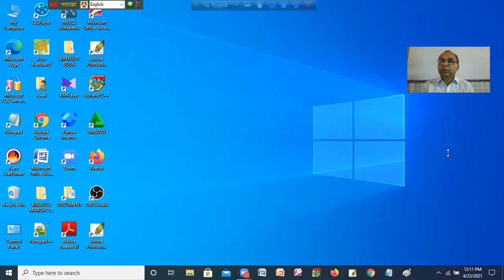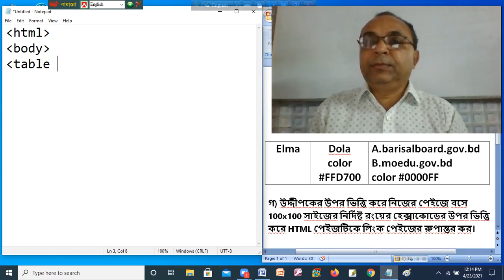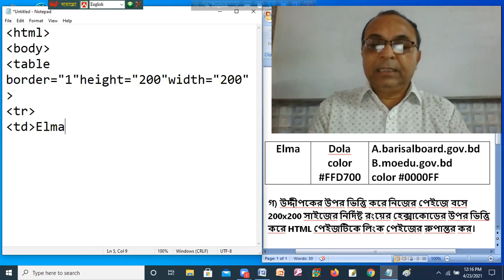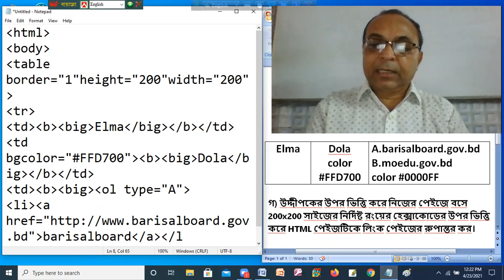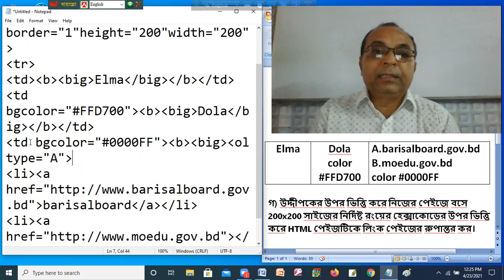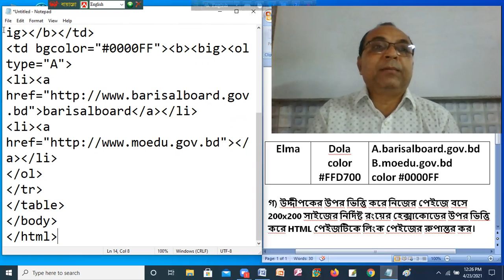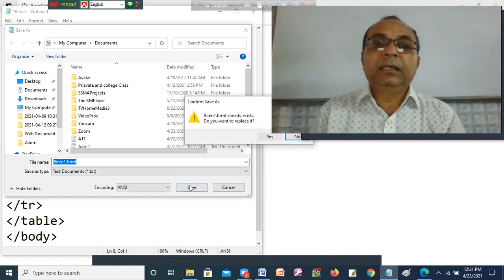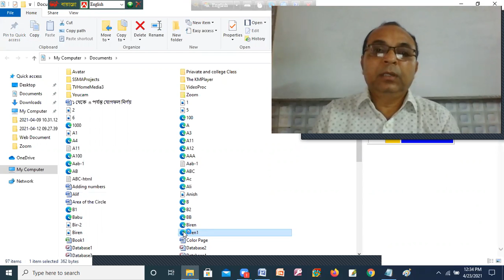12-HSC ICT: অর্ডার লিস্ট, হাইপারলিংক ও কালার দিয়ে পেইজ:৪র্থ অধ্যায-ওয়েব ডিজাইন, Web Design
অধ্যায়ের নাম : ওয়েব ডিজাইন (৪র্থ অধ্যায় ) Web Design(4rth Chapter)
অর্ডার লিস্ট, হাইপারলিংক ও কালার দিয়ে পেইজ(প্রাক)
Class:HSC

Lectured By : Birendra Nath Roy

সকলকে অগ্রিম ধন্যবাদ ৷ ভিডিওটি ভাল লাগলে অবশ্যই চ্যানেলটি লাইক এবং সাবসক্রাইব করুন৷কোন প্রশ্ন থাকলে কমেন্ট বক্সে কমেন্ট করে জানাবেন ।